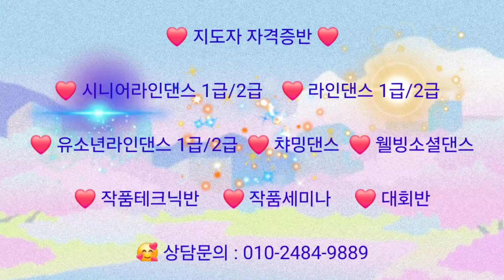One Night Only- WDM Novice Line Dance (Demo)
Choreographer : Hannah Day
Count : 32      Wall : 4    Level : Novice
Restart : After 28 Counts on Wall 8
Music : One Night Only - Disco  Version by Beyonce, Sharon  Leal  & Anika Noni Rose

❤ 지도자자격증반
👉 시니어라인댄스 1급/2급
👉 라인댄스 1급/2급
👉 유소년라인댄스 1급/2급
👉 챠밍댄스
👉 핫라핏댄스
👉 웰빙소셜댄스
👉 컨트리웨스턴댄스
❤작품테크닉반
❤작품세미나반
❤ 대회반